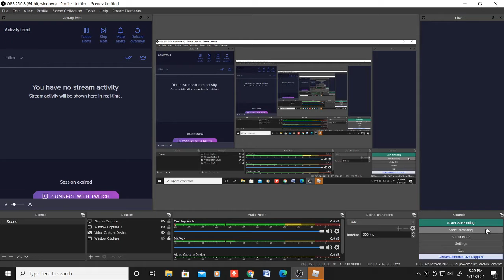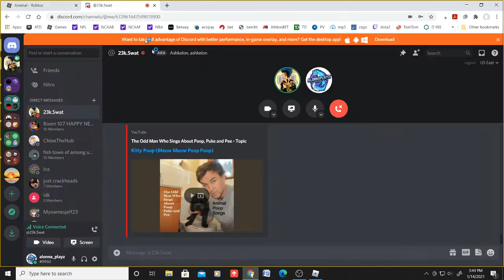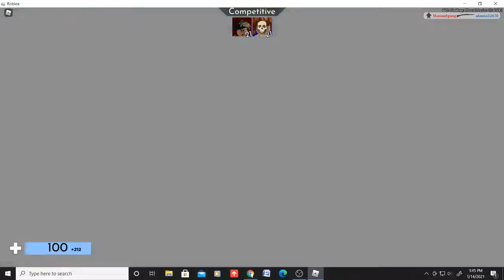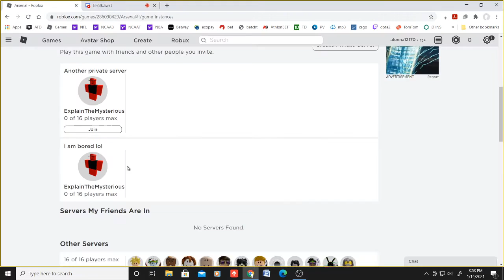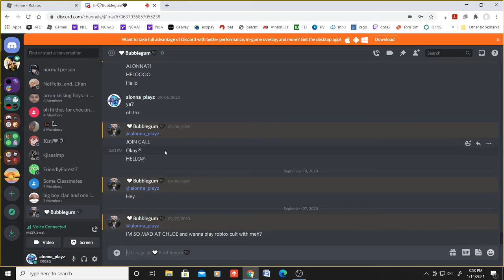Playing arsenal with ashkelon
weeeeeeeee i won